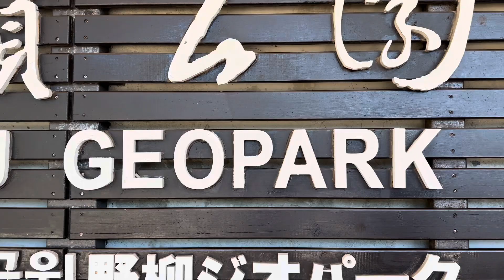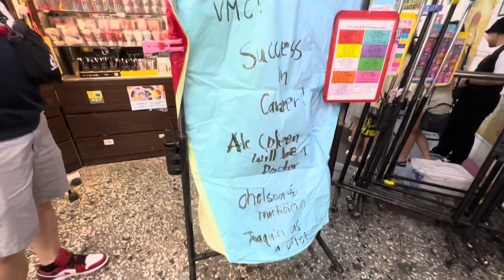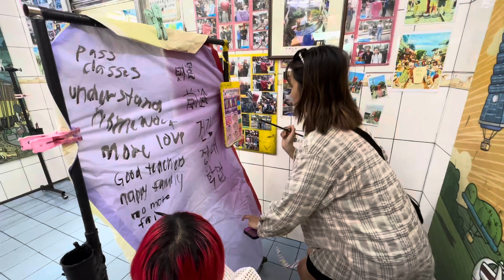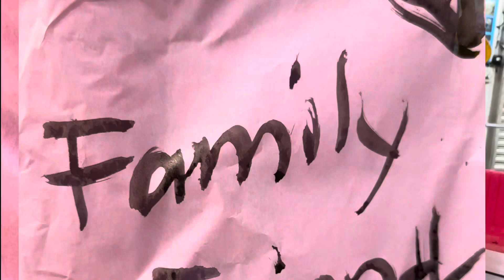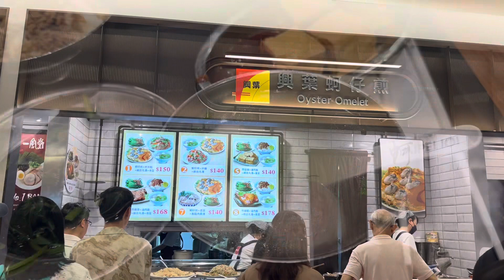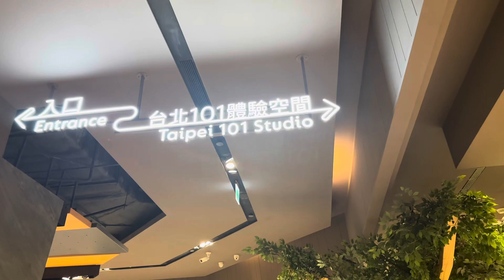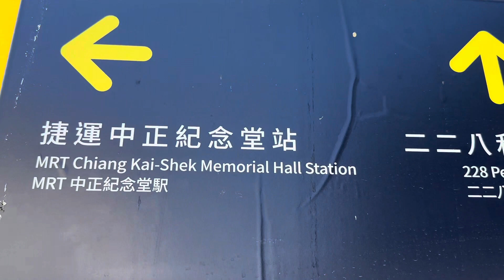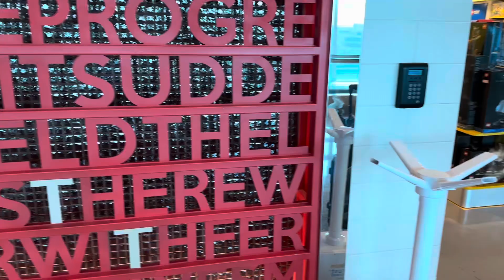TAIWAN 🇹🇼 I THINGS TO DO IN TAIPEI I TRAVEL DIARIES I THE MADS OF SAN DIEGO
Explore Taiwan 🇹🇼

First stop :

Hello Kitty 7-Eleven Stores In Taipei, Taiwan is Like Themed Cafes
This 7-11 have a seating area, exclusive merchandise and Hello Kitty interior decor from floor to ceiling.

Second stop:
Yehliu Geopark Is Like Disneyland for Rock Lovers
These mushroom-like mounds are some of the country’s greatest geological treasures

Third stop:
Pingxi Shifen Sky Lantern
Where you can write in giant lanterns and lit it to the sky

Fourth stop
Taipei 101
The elevators of Taipei 101 that transport passengers from the 5th to the 89th floor in 37 seconds
Amazing instagramable areas on the top

Fifth stop
Chang Kai shek